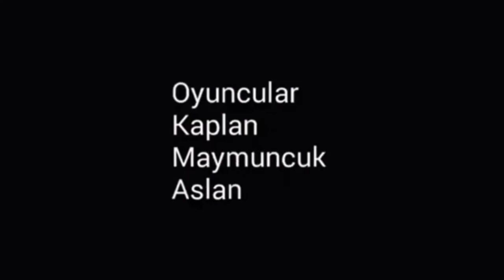Adanalı Maymuncuk 17.Bölüm (Akşam Saatleri Nasıl Geçiyor)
➡Selam Ben Mustafa Ergel Bu Videoları Tek Başıma Çekiyorum Edit Montajları Falan Hep Ben Yapıyorum Ve Bunları Yaparken Zorlanıyorum Ve Yoruluyorum Ve Desteğim Yok Videolardan Emeğin Karşılığını Alamıyorum Lütfen Beni Destekle Abone Olup Like At Eğer Abone Olup Like Atarsan Beni Desteklemiş Olursun

❤❤LİKE AT❤❤
💜💜YORUM YAP💜💜

NOT :Videolarımın Hiçbiri
Sadece Çocuklara Özel Değildir!

VİDEOYU İZLEDİĞİN İÇİN SAĞOL ADAMSIN!